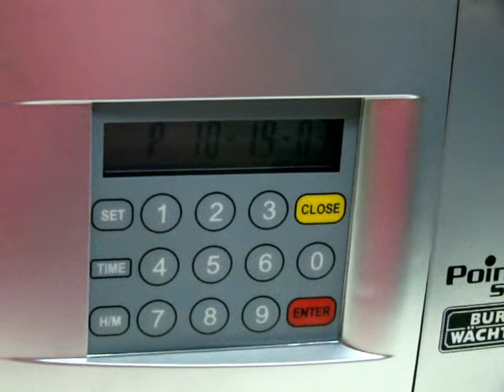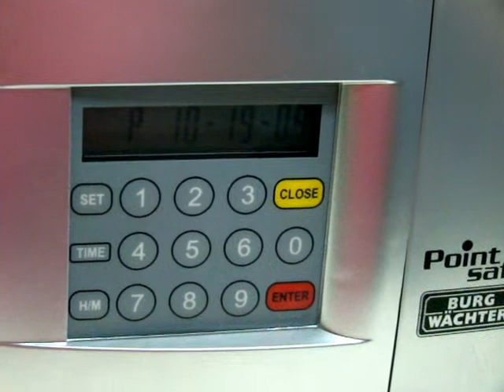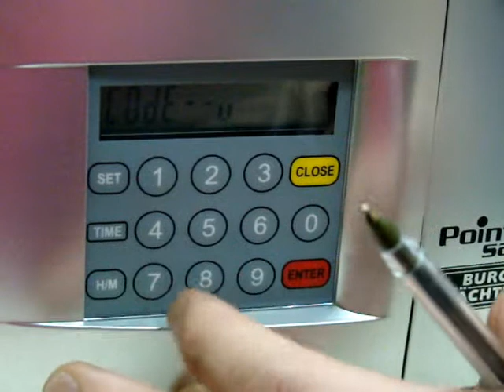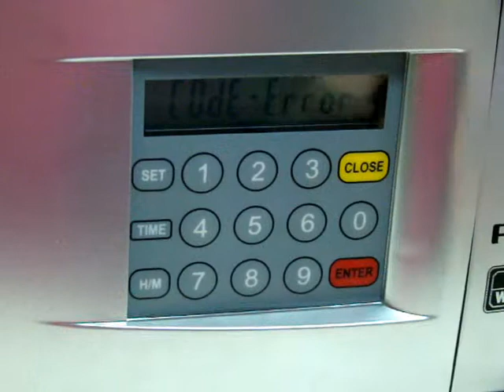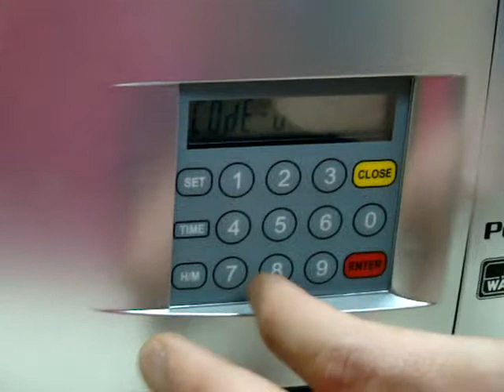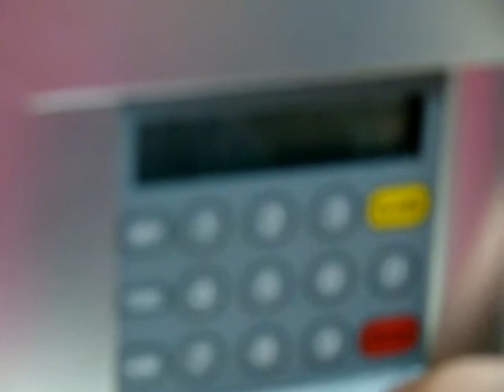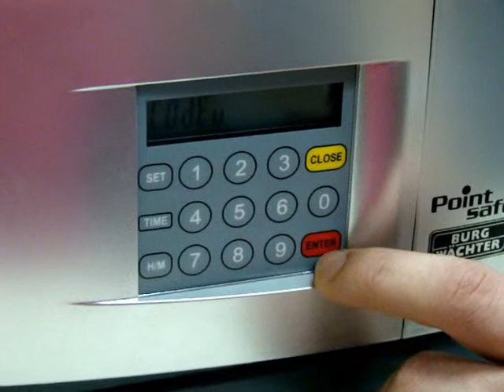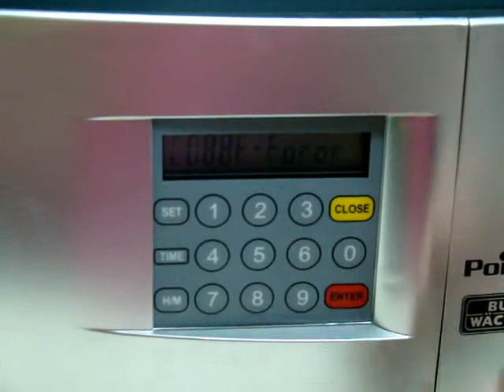ZUbingo 28 mai 2010